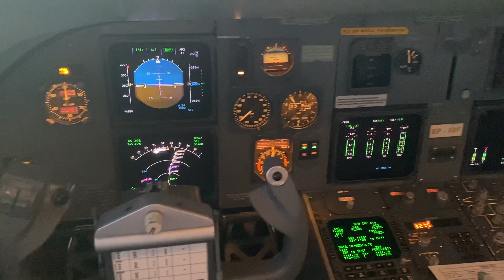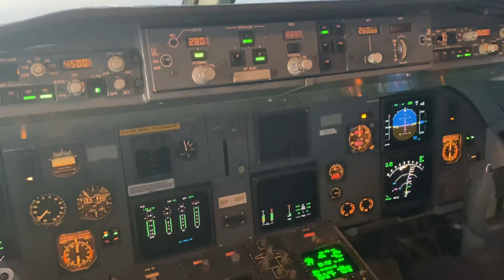FLIGHT QESHM TO TEHRAN FOKKER F100.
You can watch all of my videos from flights on my YouTube channel and also see my photos and clips on instagram.

Youtube.com/​⁠@captainbayatifard